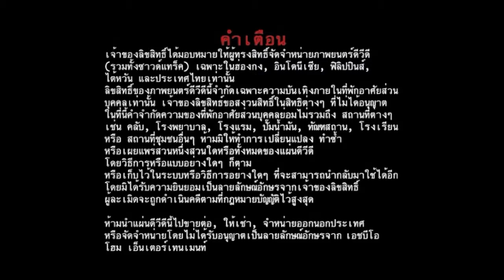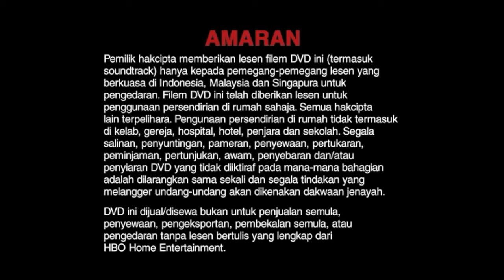Cierre DVD Hemingway y Gellborn 2012 (Argentina)